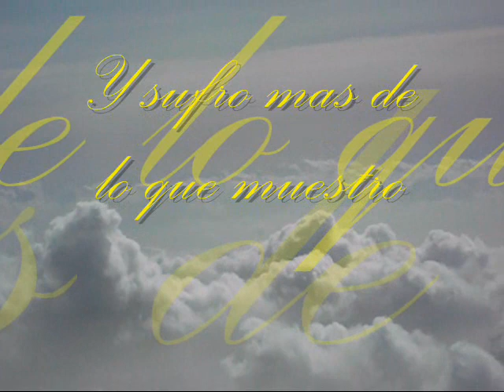JD Natasha - Tanto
Un poco de reflexion..